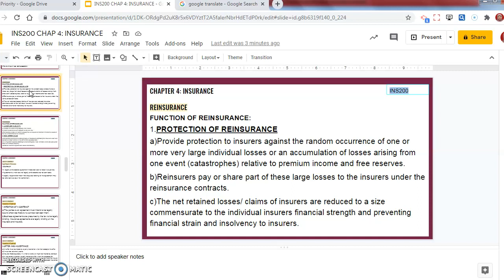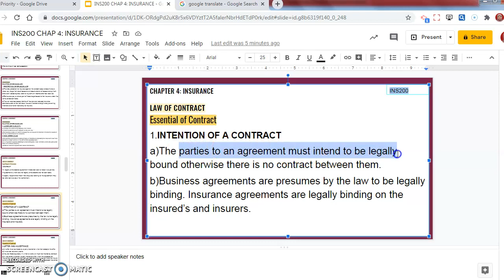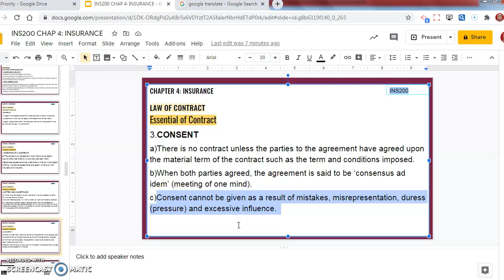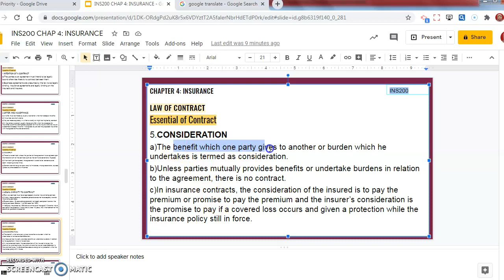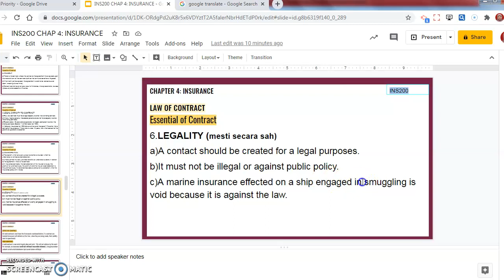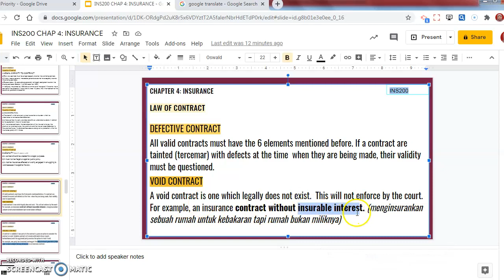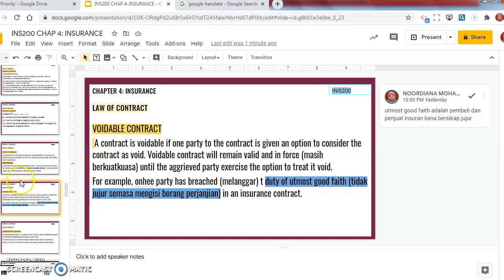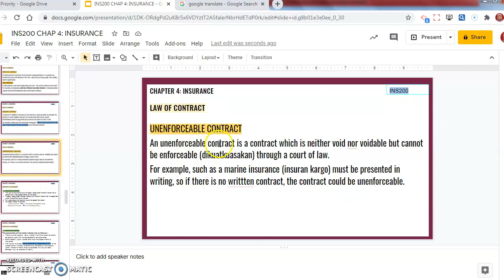legal aspect of insurance